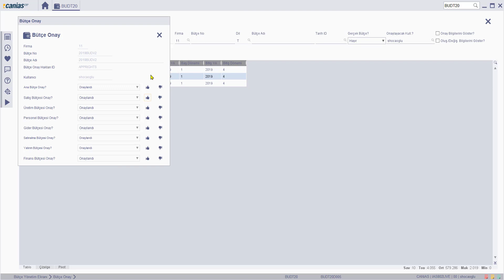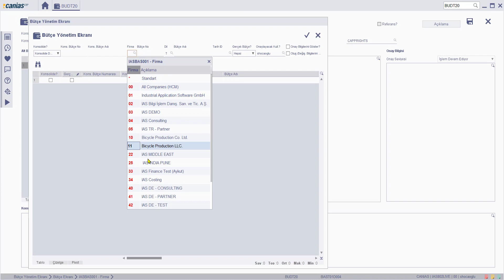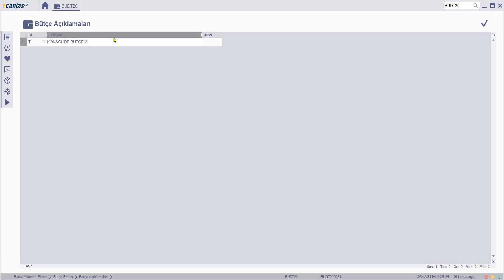BUD 10017 : BUDT20 - Referanslı veya referanssız olarak konsolide bütçenin oluşturulması